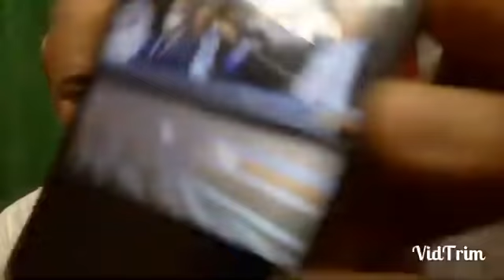السيد الحاج روراوة يفاجئ الجزائريين و يصنع الحدث في مصر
Jetez un œil à ces produits dérivés officiels et soutenez Choubir Dz!